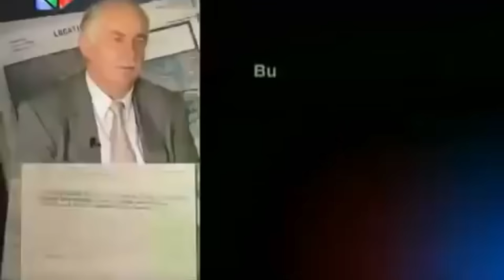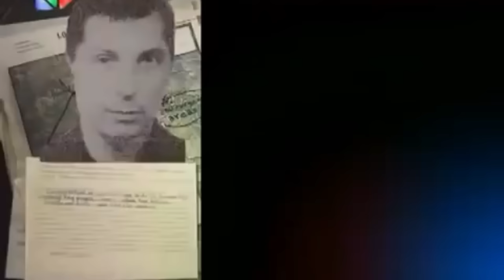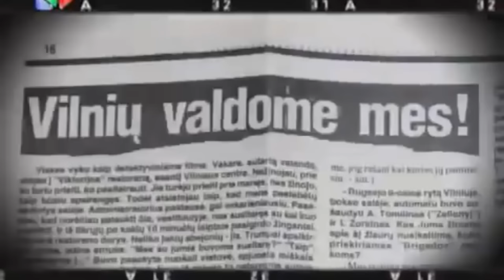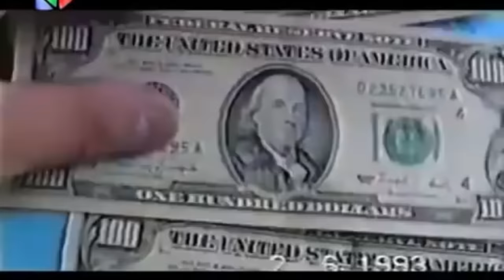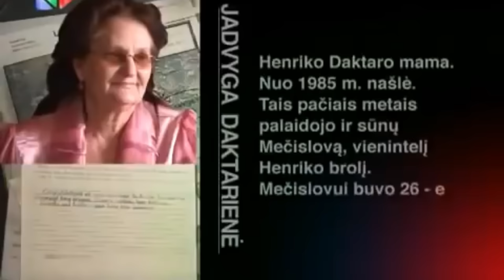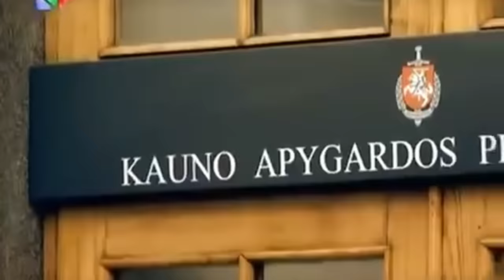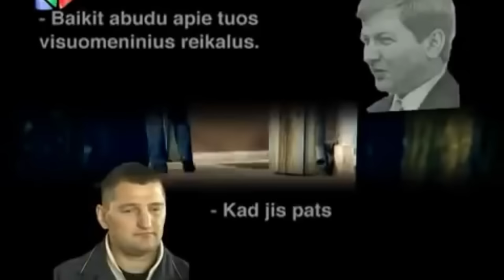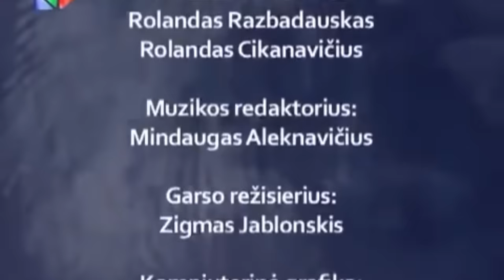Žymiausios Lietuvos Grupuotės: Daktarai, Daškiniai, Tulpiniai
Pasakojimas apie tuo meto žymiausias nusikalstamas grupuotes veikusias Lietuvoje